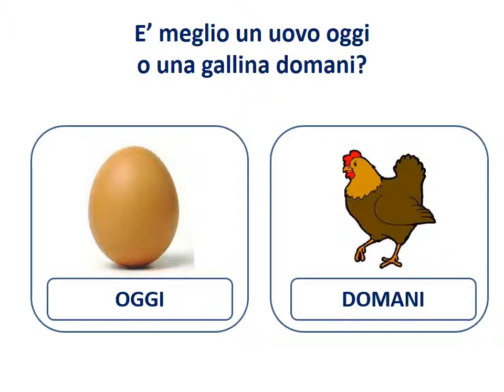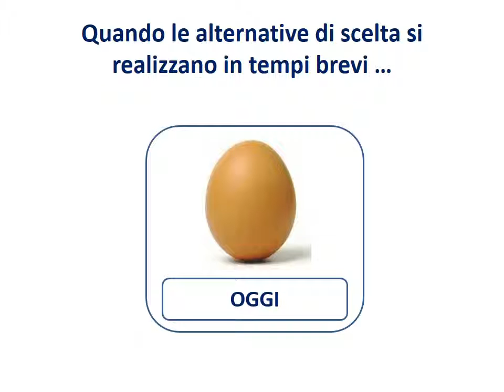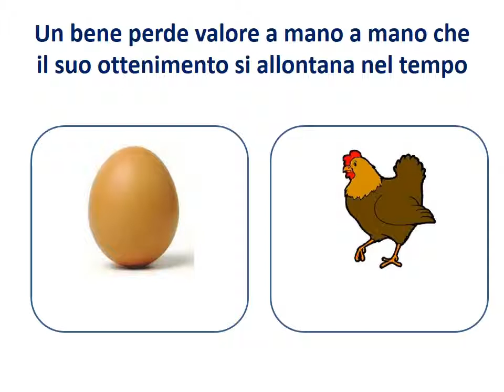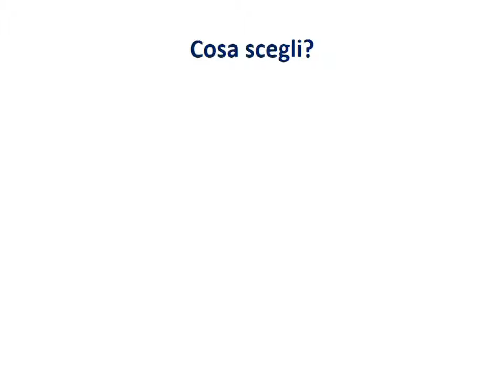21. Effetto dello sconto temporale